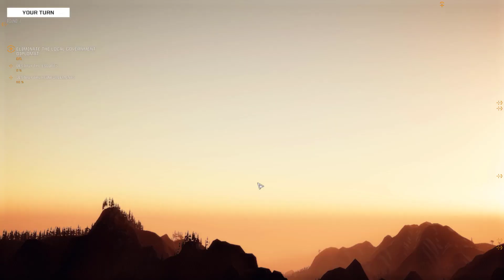BattleTech: Ironman Career - P8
Take command of your own mercenary outfit of 'Mechs and the MechWarriors that pilot them, struggling to stay afloat as you find yourself drawn into a brutal interstellar civil war.